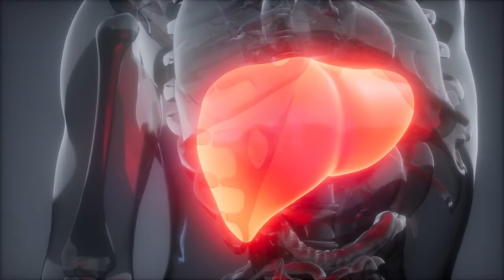SPRAWDZAM! Wiele osób czuje się źle, a nie wie dlaczego | Jakub Mauricz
Często mimo względnie zdrowego trybu życia, borykamy się ze złym samopoczuciem. Jakie mogą być tego przyczyny? Co sprawia, że nie czujemy się dobrze? W dzisiejszym odcinku wraz z Kubą Mauriczem rozłożymy ten temat na czynniki pierwsze.

Rozmawiamy o nieoczywistych powodach, przez które nasz organizm dziwnie reaguje.
Ja wiele lat bezskutecznie walczyłem z jelitami, a Kuba wytłumaczył mi, że mam problem z tolerancją histaminy. Wtedy moje samopoczucie zmieniło się o 100%.

Może tez masz problem, o którym lekarz Ci nie powiedział?

Jakub Mauricz — jeden z najbardziej rozpoznawalnych dietetyków w Polsce. Ekspert z zakresu żywienia i suplementacji. Absolwent dietetyki na Gdańskim Uniwersytecie Medycznym.

Prowadzący wywiad: Paweł Albrecht

Chcesz skorzystać ze studia podcastowego w Warszawie?

📘 Rozdziały w filmie:
00:00 - 1:00 – Intro
1:01 - 1:11 – Zapowiedź gościa
1:12 -  2:45 – Jakie nieoczywiste problemy mają Twoi pacjenci?
2:46 - 6:16 – Czym jest histamina i jakie problemy powoduje?
6:17 - 7:32 – Czy odrobaczanie ma sens?
7:33 - 10:53 – Jakie możemy dostrzec objawy alergii?
10:54 - 13:20 – Jak patrzysz na problem nietolerancji laktozy?
13:21 - 16:29 – Choroby odkleszczowe
16:30 - 20:53 – Dlaczego wiele osób nie może wyleczyć anemii?
20:54 - 24:19 – Problemy z migreną
24:20 - 27:11 – Jakie są pierwsze objawy cukrzycy?
27:12 - 28:22 – Zbyt częste oddawanie moczu
28:23 – Objawy i przyczyny Hashimoto

⚡️Zacznij zarabiać na nieruchomościach
od najlepszego wydarzenia dla inwestorów — Akademii Sourcingu™

Zobacz listę TOP 30 książek na stronie

(ponad 15.000 osób)

Chcesz do nas napisać?

Z życzeniami sukcesów,
Zespół Albrecht International